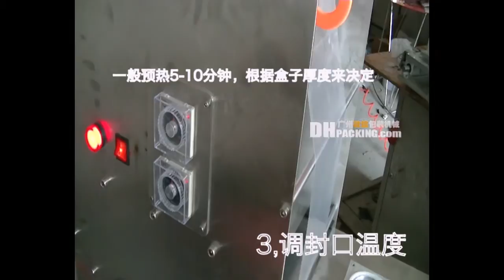Hand cup sealing machine,Jelly sealing machine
1 in 1,1 in 2
Easy to work